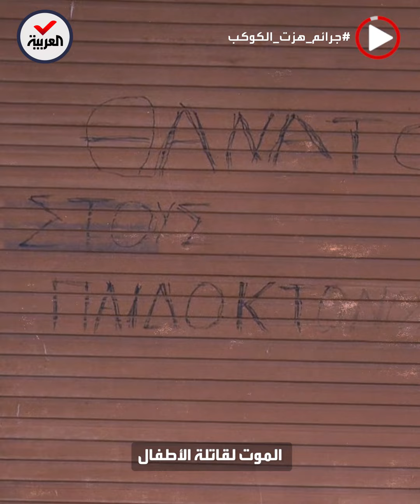جرائم هزت الكوكب | قاتلة بناتها الثلاث.. "ميديا العصر" والجريمة التي هزت اليونان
جرائم_هزت_الكوكب | سمُ قاتل دسته في عروق ابنتها لتشاهدها تموت ببطئ أمام عينيها.. والتحقيقات كشفت ما هو أفظع من ذلك بكثير